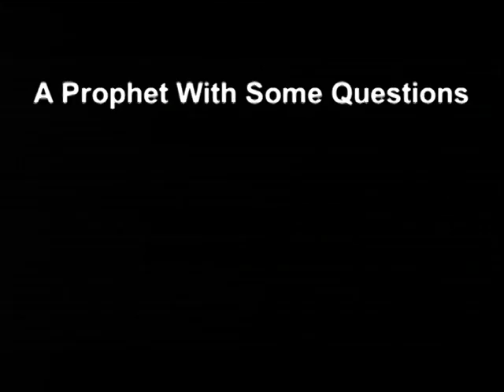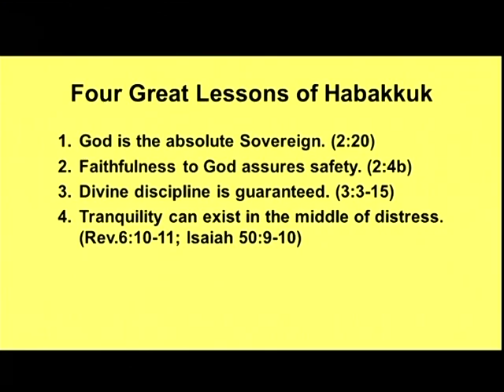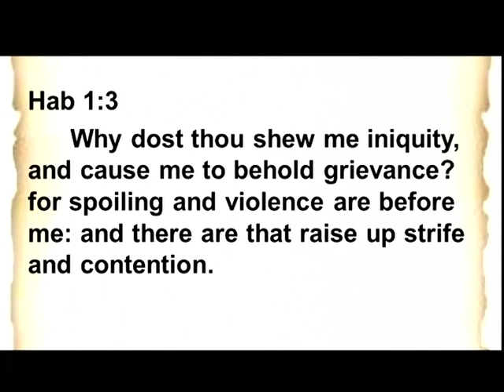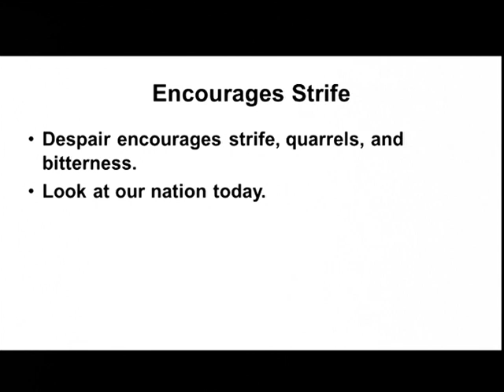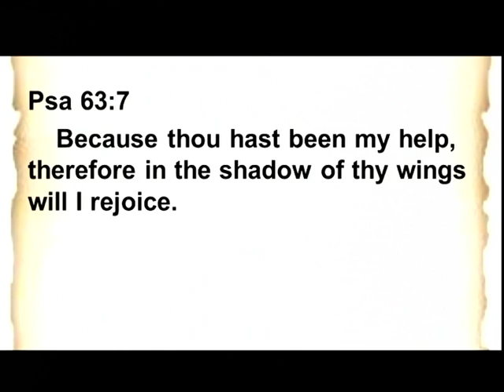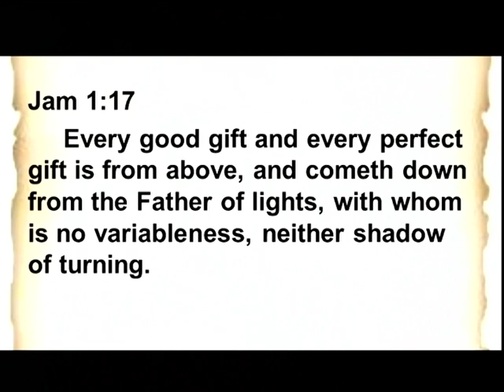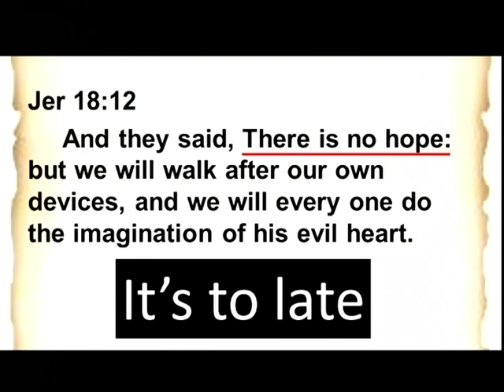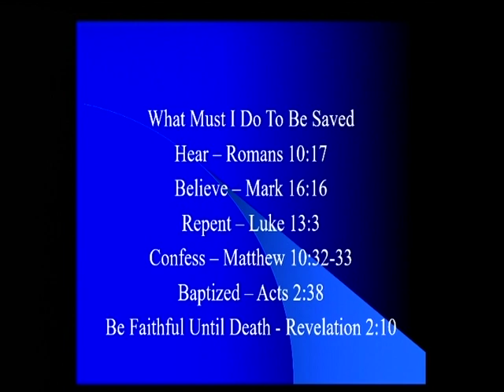10 20 2019 PM Habbakuk Ron Gilbert